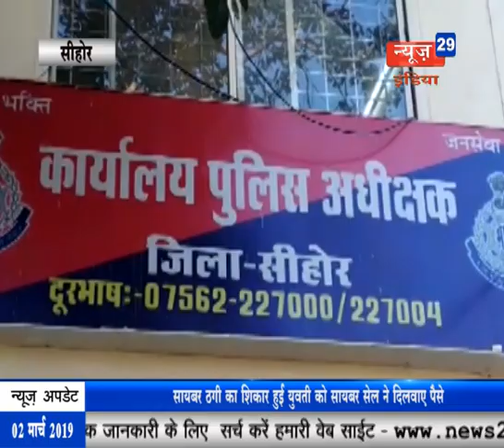News29India 02.03.19 bulletin-5 भाजयुमो ने निकाली संकल्प बाइक महारैली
इंदौर में भाजयुमो ने निकाली संकल्प बाइक महारैली, कैलाश विजयवर्गीय और सुदर्शन गुप्ता ने किया रैली का शुभारंभ, आकाश विजयवर्गीय ने साधा राहुल
 गांधी पर निशाना

भारतीय सेना की कार्रवाई पर राजनीति जारी, सागर जिले के जैसीनगर में आयोजित एक कार्यक्रम में गोविंद सिंह बोले कायर है पाकिस्तान

सीहोर में लकी ड्राॅ के नाम पर ठगी का शिकार हुई थी युवती,  सायबर ठगी का शिकार हुई युवती को सायबर सेल ने वापस दिलवाए पैसे